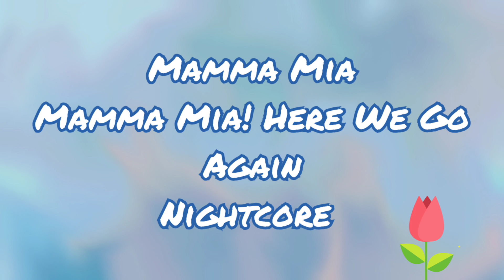Mamma Mia | Mamma Mia! Here We Go Again! Cast | Nightcore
Informations:

Artist - Mamma Mia! Here We Go Again! Cast
Song - Mamma Mia